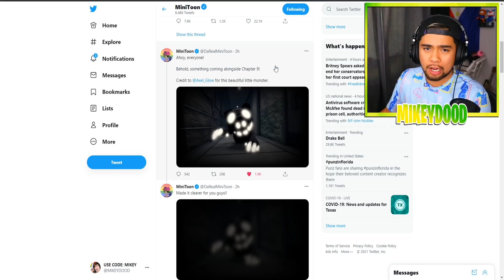Playing Chapter 9 DOVEPORT Early.. (Roblox Piggy Book 2 FAN BUILDS)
USE CODE: MIKEY When Purchasing Robux!